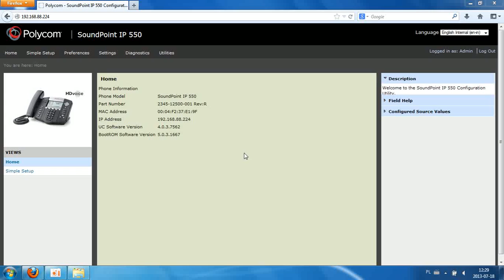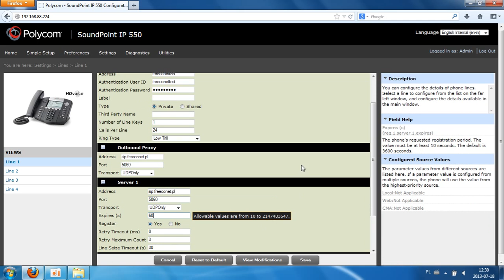Polycom SoundPoint 321 IP - Konfiguracja / Polycom SoundPoint 321 IP Configuration